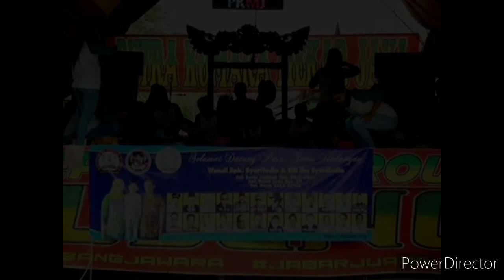Tonggeret Opening Acep Dartam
Dalam rangka acara khitanan dikediaman Wandi Bpk. Sarifudin dan Siti Ibu Sarifudin di kp. Bulaktemu, Ds. Sukabudi, Kec. Sukawangi - Bekasi.